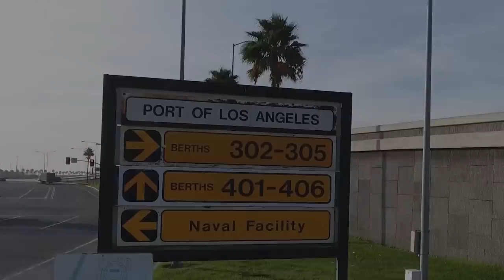[HOONIGAN] DT 149: 68' Drift Camaro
On today's episode of Daily Transmission, Josh Mason brings his 68' Camaro by the donut garage and walks us through how he transformed this decaying first gen into a drift car. We also find out that his car is properly loud after some lot shenanigans.

Special Thanks to: Josh Mason @weldmason

Instrumental: "Gotham" by Kiryanov.

Shot on:
Sony RX100 V
Sony A7Sii